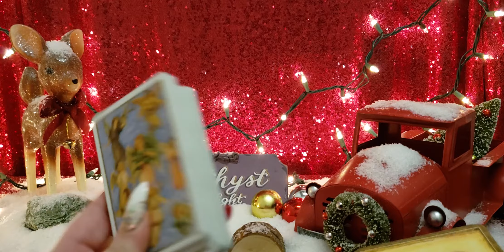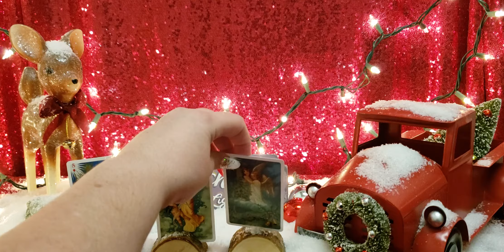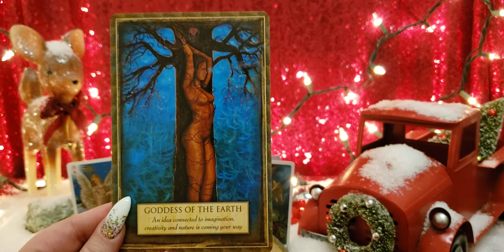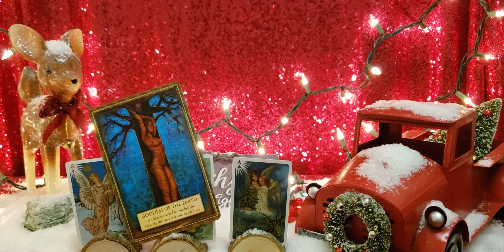SAGITTARIUS YOUR TAKING CONTROL OF THINGS AND COMING OUT ON TOP - DEC 9 - 15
Old Time Christmas Angels

Angels, Gods and Goddesses Oracle

🔮🔮🔮 PRIVATE READINGS 🔮🔮🔮

🦄💜🦄💜🦄💜PLEASE SUPPORT 🦄💜🦄💜🦄💜

📫✉ Mailing Address 📫✉
Amethyst Angel Light
2161 Colorado Blvd, Unit 105
PMB 201

Facebook amethystangellight/Facebook
IG amethystangellight